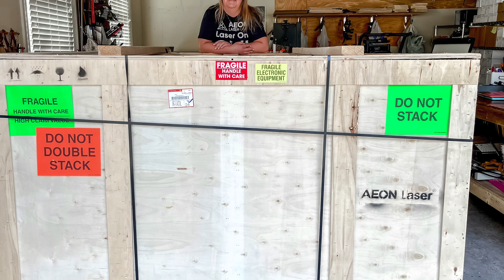Aeon Super Nova Laser Delivery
Eeek! We are so excited that our Aeon Super Nova Laser is finally here. Welcome to our Super Nova journey. Follow along with us and our brand new laser.